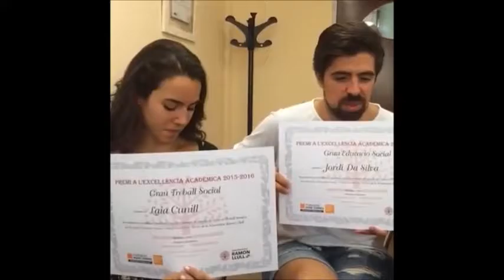Premis d'excel·lència acadèmica - Facultat Pere Tarrés (URL)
El premi anual al millor rendiment acadèmic durant els estudis de Grau financia fins a un 80% de l'accés a un màster universitari o postgrau. En aquesta tercera edició els estudiants guardonats han estat en Jordi da Silva i la Laia Cunill